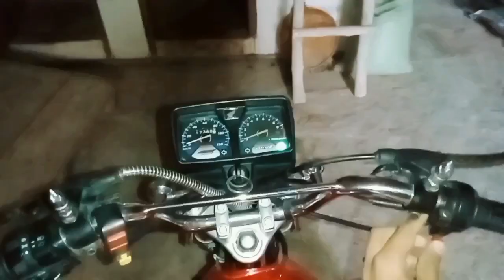Bike bohot gndi thi 😱😱